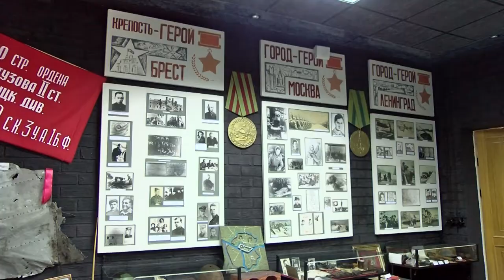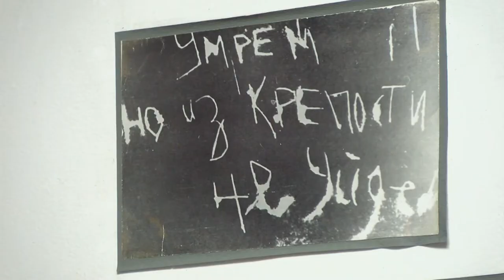Серафимовский учитель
Подведены итоги конкурса «Серафимовский учитель». Лауреатами педагогической премии стали 30 участников, специальная премия - у 17 педагогов. 122 человека получили поощрительную премию. Среди них и саровчане: Мария Щучкина - воспитатель детского сада № 37 и Юрий Чеснов - учитель лицея №3.